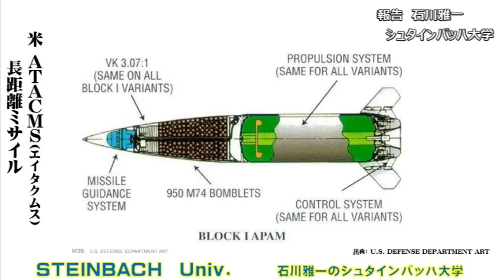ロシア国内のロシア軍航空基地をウクライナ軍が多数のドローンで攻撃！ スホーイ34が20機駐機していたという情報【石川雅一のYOUTUBEシュタインバッハ大学】